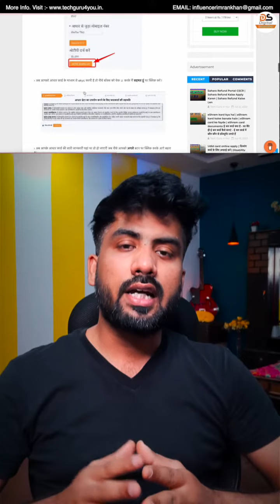sahara refund kaise len